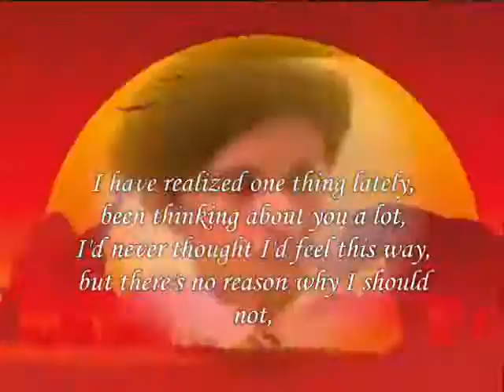no reason why ,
do.
do so
Money is an excellent servant, but the host
very bad.